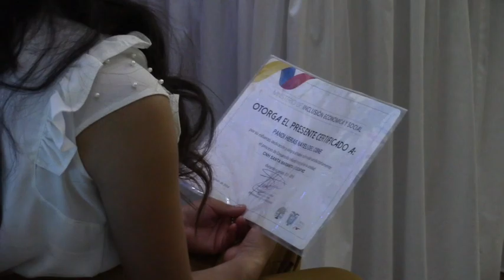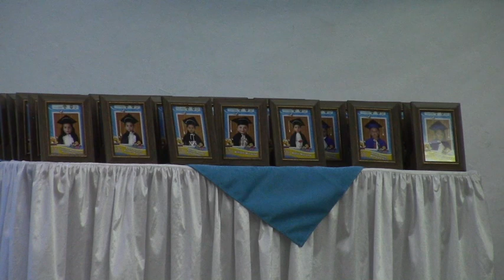El primer logro académico de 71 infantes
El jueves 8 de agosto, 71 niños que asistieron a los Centros CNH: Héroes, Industrial, Santa Marianita, Leo Cápac, San Gerardo, Bastión y el Centro de Desarrollo Integral Rayitos de Luz se graduaron. El evento contó con la presencia de autoridades, representantes de los infantes, educadoras y más personas.